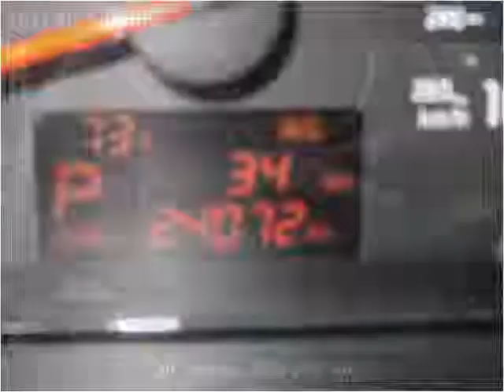2015 Kia Sorento Used Cars Accident MD